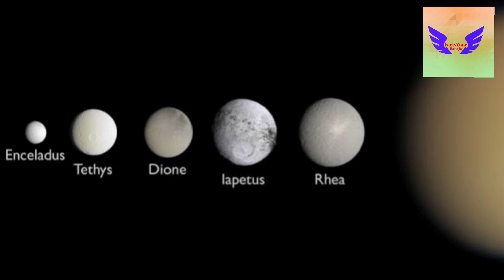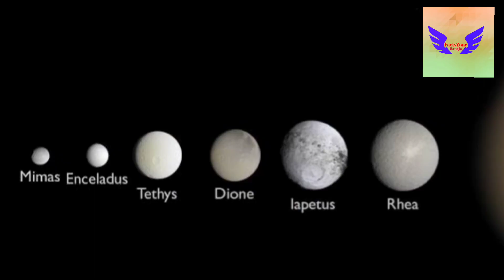নাসা কেন শনি গ্রহে ক্যাসিনি মহাকাশযান টি ধ্বংস করলো?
Why did NASA destroy the Cassini spacecraft on Saturn?

1 when did cassini crash into saturn
2 what is cassini spacecraft mission
3 cassini mission discoveries on saturn shorts
4 cassini mission to saturn
5 cassini crashing into saturn